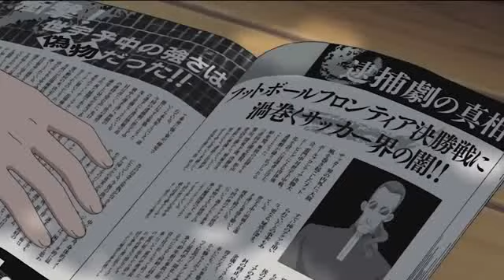INAZUMA ELEVEN OUTER CODE EPISODIO 4 SUB ESPAÑOL - "No soy un Dios"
💫💫💫¡VÍDEOS DE INAZUMA!💫💫💫